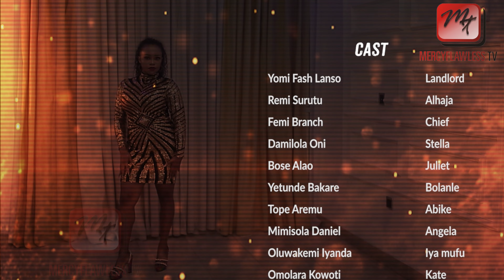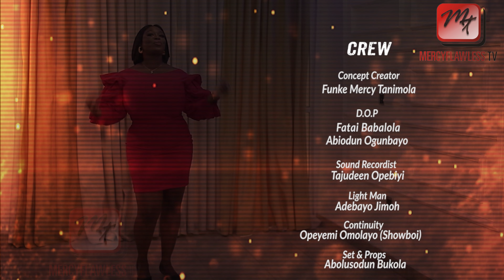OUR APARTMENT Series | Episode 3| The unemployed Queen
The drama between Stella and Kate continues... Is the drama ending anytime soon?